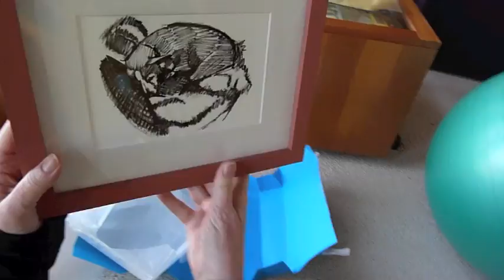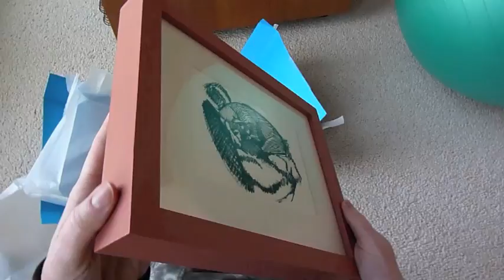A blue-on-blue package containing 2 framed pictures of dogs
Watch me open a nicely wrapped package containing framed prints by Evan Izer.